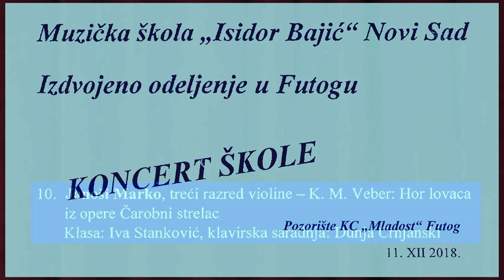C.M. von Weber : "Hor lovaca" iz opere "Čarobni strelac"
Koncert učenika muzičke škole "Isidor Bajić" u pozorišnoj sali  KC  "Mladost" iz Futoga.
   Marko Janoši, violina III razred, klasa prof. Iva Stanković